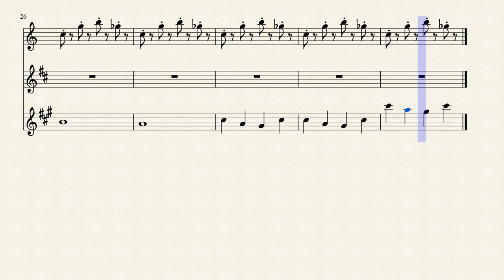Lavender Town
From the original r/b/g/y pokemon games, I present to you, Lavender Town's theme on flute, clarinet, and alto saxophone!